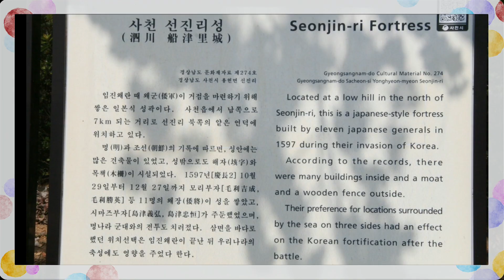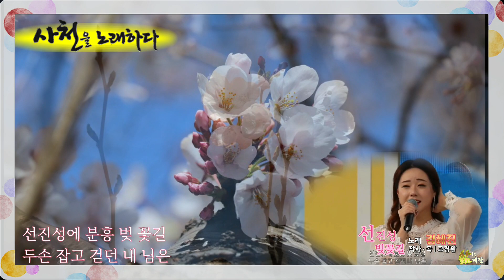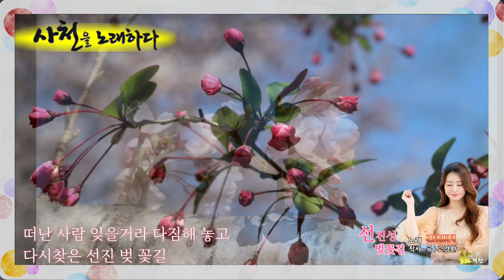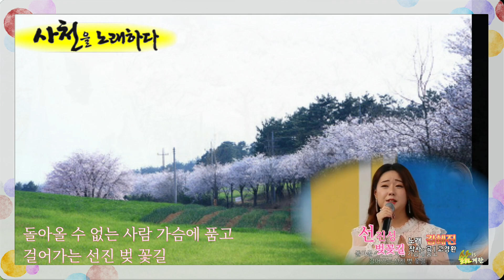🎵선진성 벚꽃길♡가수 김혜진(금영92694.태진99530.앨프42832)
ㅇ 본 영상은 수익을 목적으로 하지 않으며,영상 이의ㆍ문의 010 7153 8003